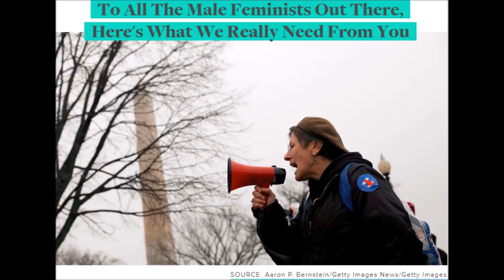MGTOW: Bustle: Strong Independent Feminists STILL NEED MEN for Some Reason?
Ah the fable of the strong, independent, YOU GO GRRRL! feminist, who evidently needs male allies and wants of course to tell them exactly how they must behave and what they must do in order to be one of these allies.

I think I'll pass on that.

Bustle Article

What did Paul Sorvino say about Weinstein???

I don't think Weinstein should be killed, but I get the general gist of what Sorvino is saying here. He'd like to give him a knuckle sandwich or two for messing with his daughter. Kudos to Mira for telling Weinstein to eff off. Paul Sorvino is how real men used to act in defense of their loved ones.

Mira is grateful to her dad!

Image

Courtesy of Getty Images

Original Content